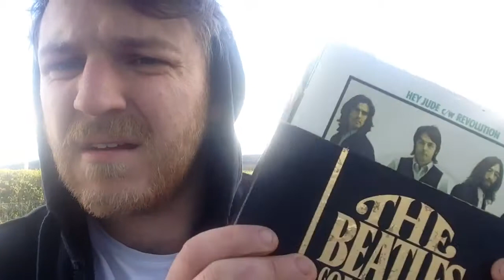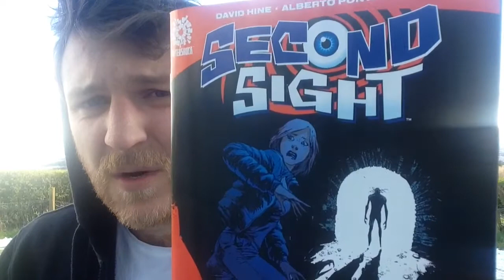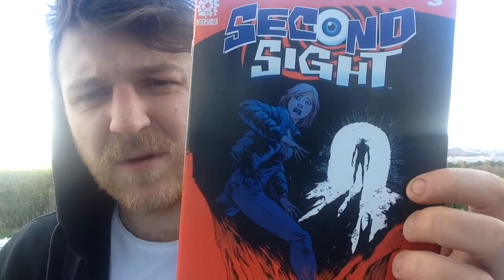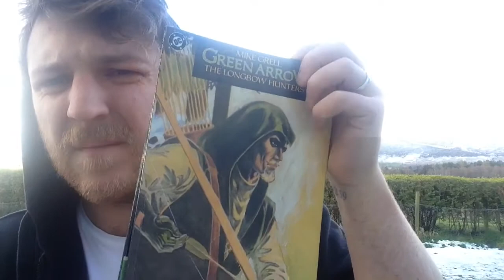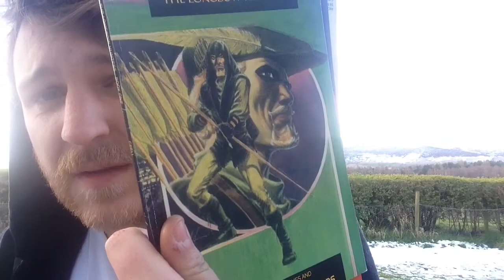Comics/vinyl pickups + tat comics